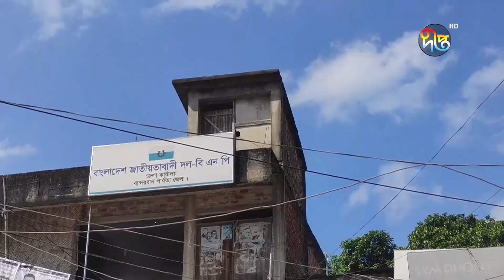জাতীয় সংসদ নির্বাচনে সরগরম বান্দরবান || Bandarban || Deepto News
জাতীয় সংসদ নির্বাচনে সরগরম বান্দরবান

Address:
Deepto TV
7/A/GA Tejgaon Industrial Area,